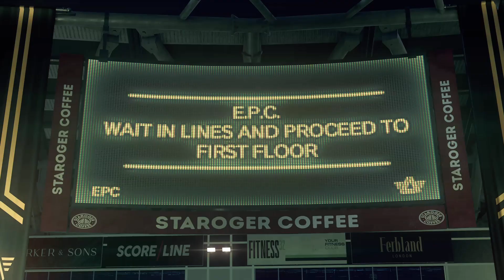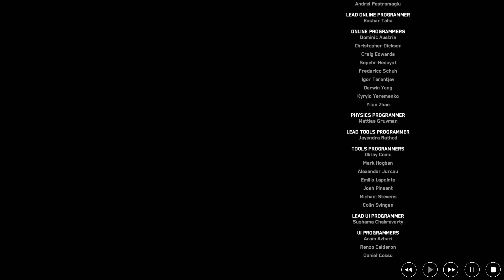The Face of the Enemy #15 Watchdogs Legion 2023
Welcome to new episode of Watchdogs legion